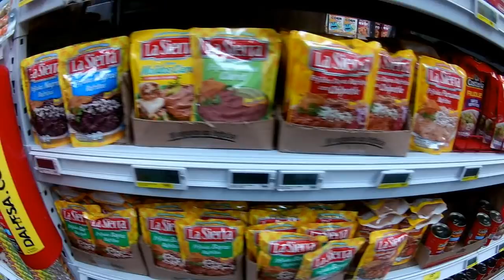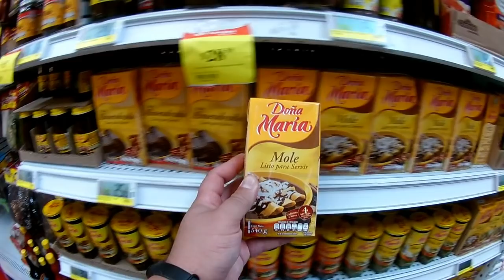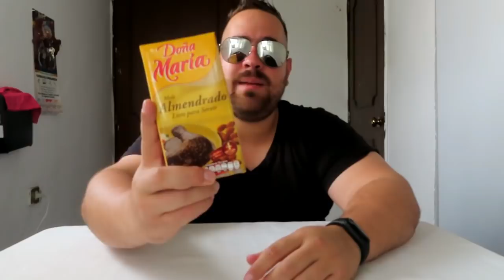7 ALIMENTOS MEXICANOS QUE NO PUEDO DEJAR DE COMER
EXTRANJERO PRUEBA SUS ALIMENTOS PREFERIDOS DE MEXICO Y DEL MUNDO MUNDIAL .